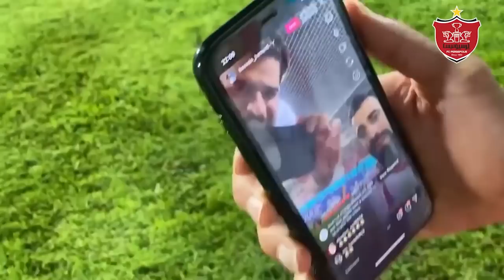مراسم اهدای جام سوپرجام به سرخ پوشان - پوکر سوپرجام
Persepolis F.C.

✅ما روزانه ویدیو هایی درباره باشگاه بزرگ پرسپولیس داخل چنل قرار میدیم ک شما عزیزان میتونین با سابسکرایب کردن چنل و فعال کردن نوتیفیکشن زنگوله🛎 هنگام انتشار ویدیو اولین نفری باشید ک ویدیو رو میبینید

🎥ویدیوی امروز
⚽️مراسم جشن قهرمانی پرسپولیس در سوپرجام
به همراه مراسم اهدای جام سوپرجام

این قهرمانی رو به تمام پرسپولیسی های روی کره زمین تبریک میگیم❤️

⭕️امیدواریم از دیدن این ویدیو نهایت لذت رو ببرید و با سابسکرایب کردن چنل یوتیوب باشگاه پرسپولیس

🔷لینک صفحه های رسمی باشگاه پرسپولیس در شبکه های اجتماعی:

 🔸تلگرام
T.me/fcpersepolis_club